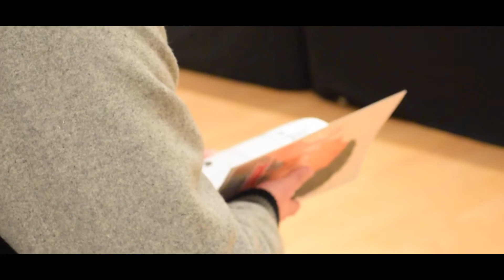150207_神戸芸術工科大学卒展カオス2015_2日目RTV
編集：三好天都